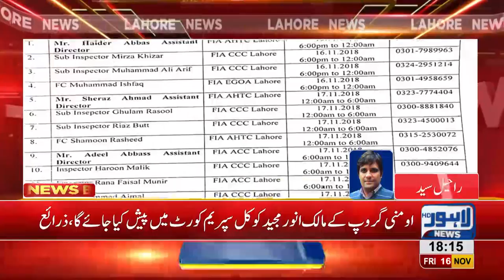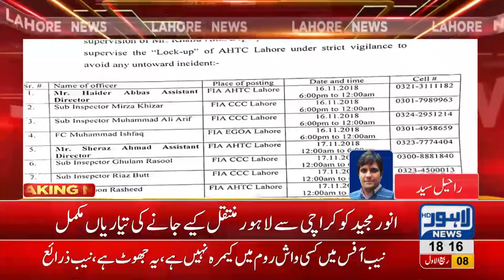Money Laundering case: Omni Group Chairman to be presented before SC